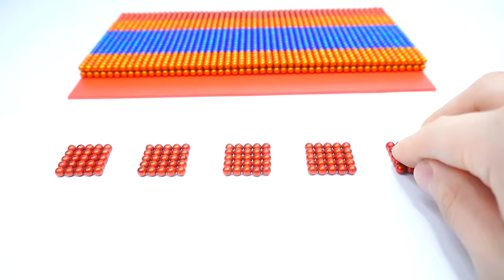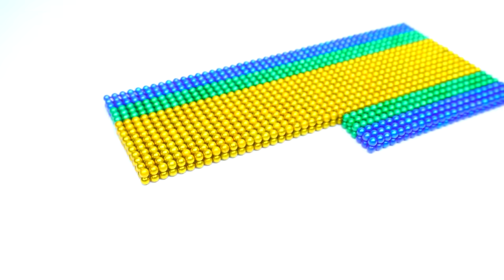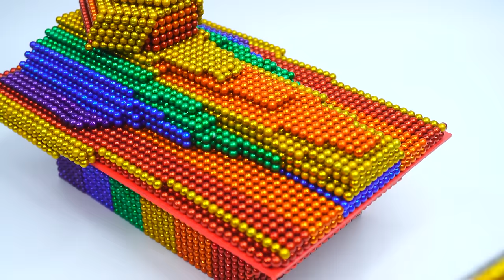가장 멋진 탱크 만들기 | 네오큐브 ASMR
🚀 이 비디오는 4K 화질을 지원합니다. Chrome 에서 시청 하세요.

🎵  Youtube Library Music - Blunt 🎵

🔴경고🔴
💀네오큐브는 14세 이상 사용 가능하며, 영유아 및 14세 미만 어린이의 사용을 금지합니다.
💀절대 어린아이가 입에 넣거나 손에 닿지 않도록 주의해주시길 바랍니다
💀체내용 의료기기를 장착하신 분은 절대 사용 금지 합니다.